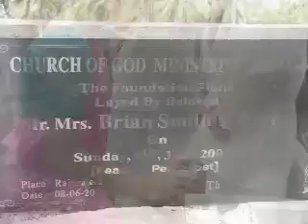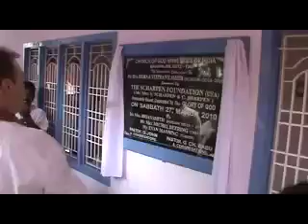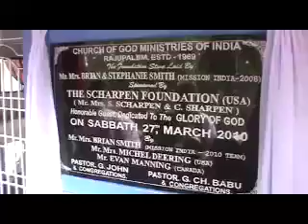Mission India Pt.5: Dedication of The House of God Part 1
In 2008, the mission team laid a cornerstone in the prayerful hope a church building could be constructed on top of Pastor John's Home.  This was due to Hindu leaders preventing the congregation from meeting at the church John's father Andrew had built.
In 2010 - the prayers were answered and the mission team leads A Dedication Day celebration for The House of God.